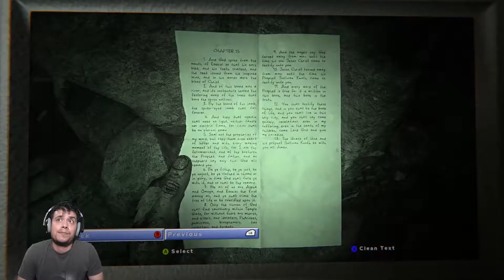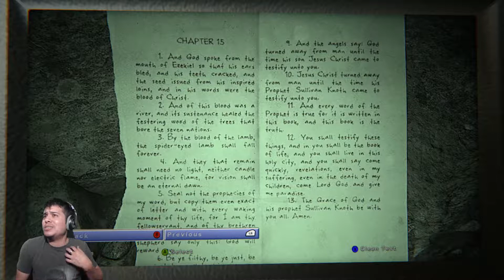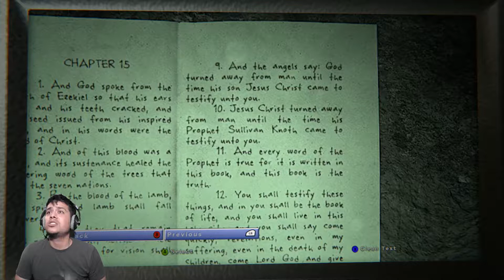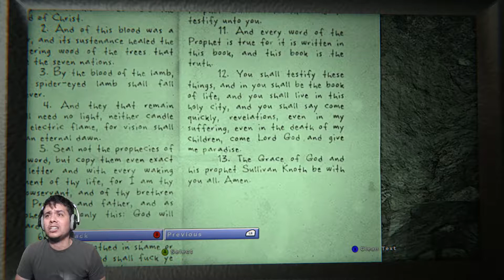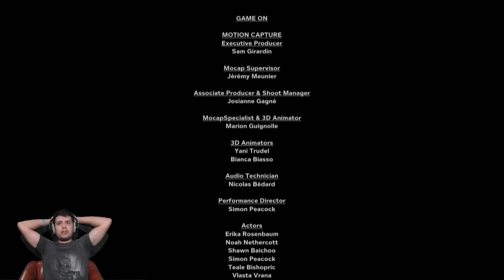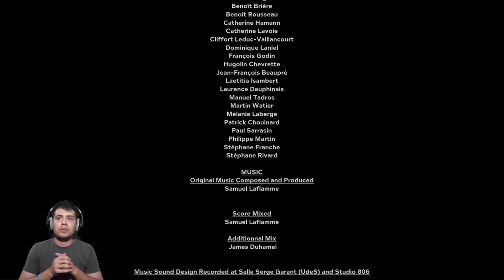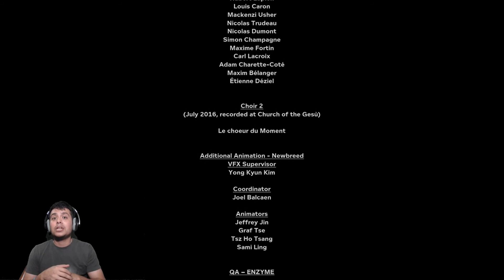Outlast 2 - The End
Players:
1. Justitude

Animation:
     Beeple (Mike Winkelmann)

Icons (Bottom left):
     Lanan Illustration
Recommend a game and I will include your YouTube name in the video!

Looking for a more channels to collaborate with. For the following games hopefully but I am open to anything fun!

Thank you and look forward to more fun!